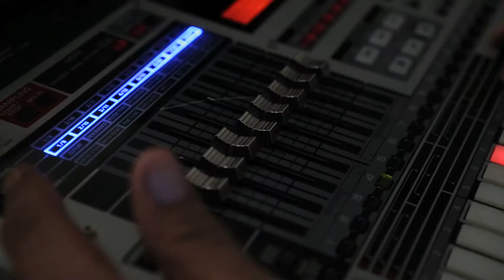Emerging facilitator: Lima Peni aka Listic